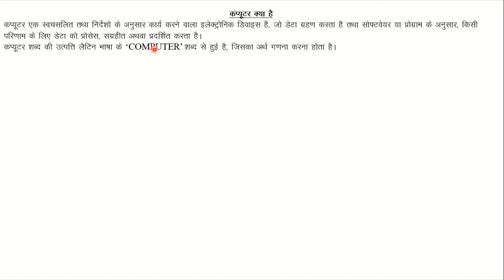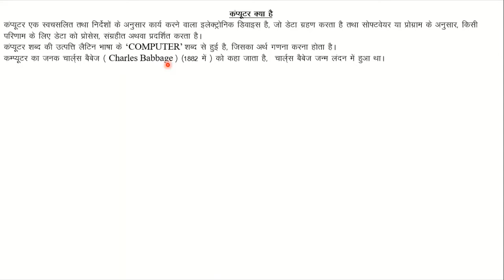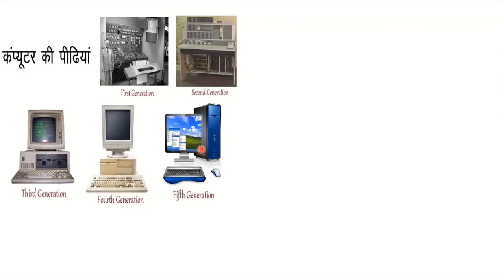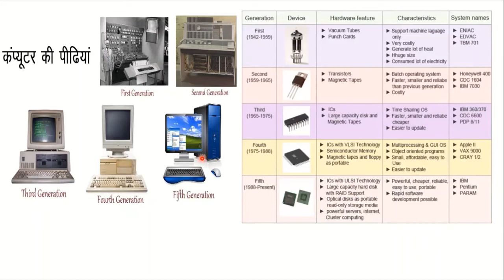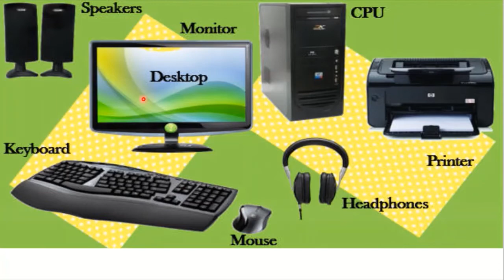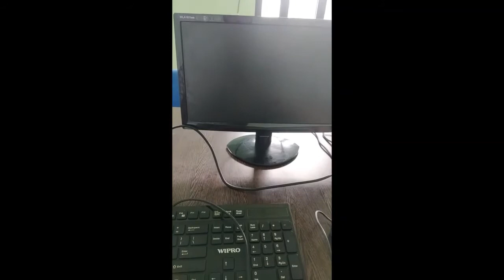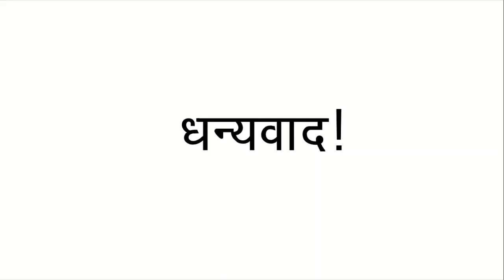GGTU || Computer Literacy in School || Introduction to computer || Lecture 1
This lecture is created under the computer literacy in-school program, organize by Govind Guru Janjatiya Vishvidyalay.
In this lecture, we will discuss what is a computer, what are its component, and how to assemble it. This video is specially created for school students.